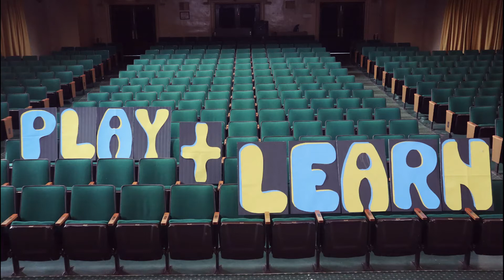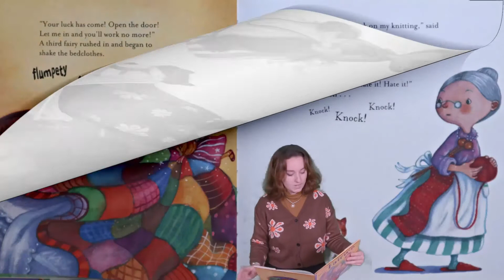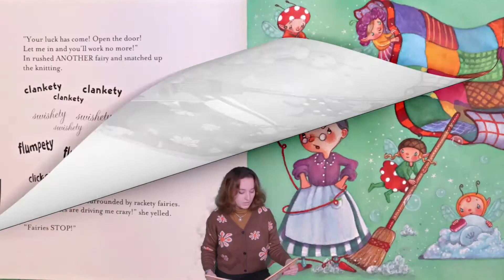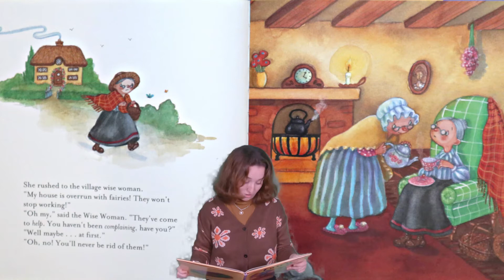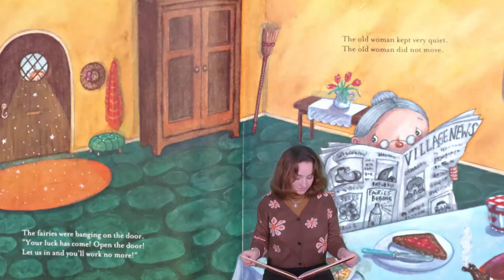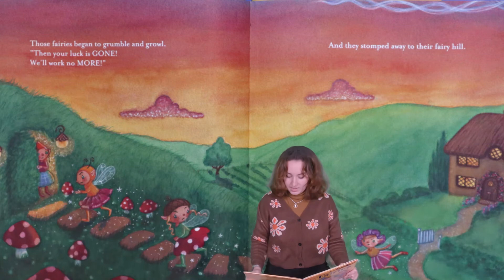Play + Learn - Too Many Fairies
We hope you enjoy the third episode of Play + Learn! This time we read Too Many Fairies, learn how to make a house for fairies, and practice a few words of Gaeilge (Gaelic/Irish)!